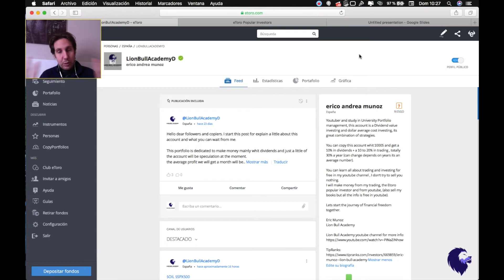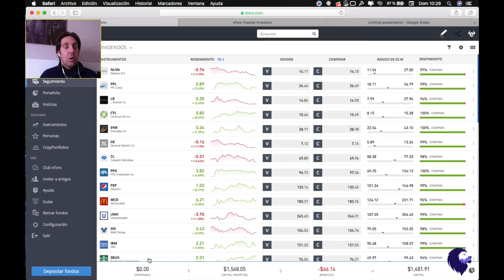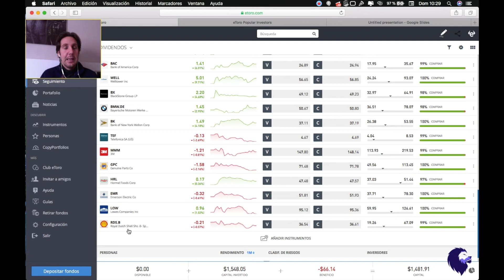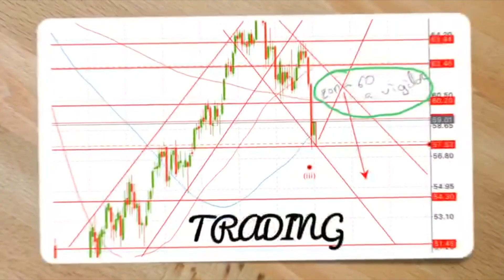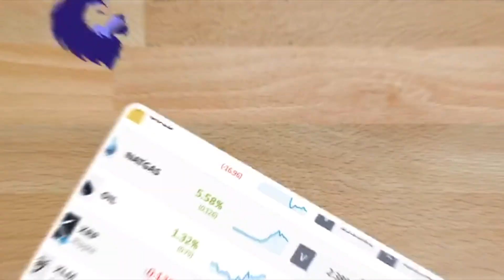Aprende trading desde cero - Como hacer trading e inversiones- Iniciación Etoro